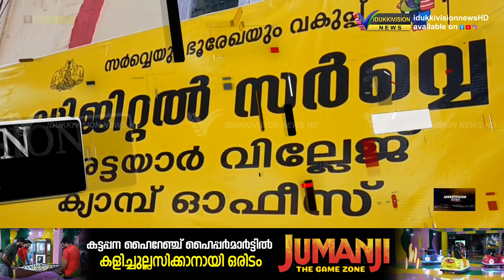ഇരട്ടയാര്‍ വില്ലേജില്‍ ഡിജിറ്റല്‍ റീസര്‍വ്വേ നടപടികള്‍ പുരോഗമിക്കുന്നു.